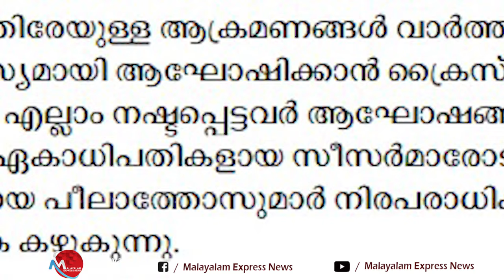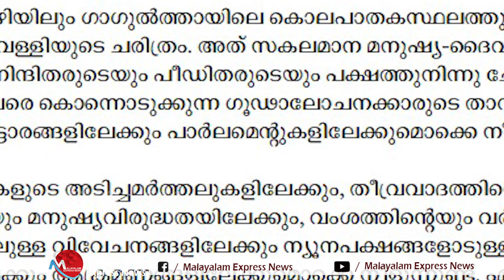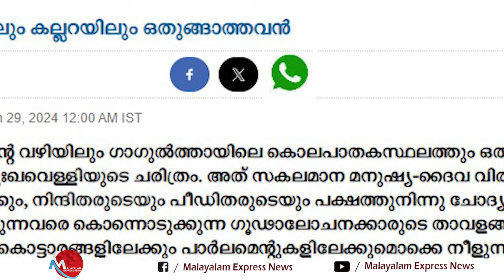BJP വർഗീയതക്കെതിരെ ദീപികയുടെ മുഖപ്രസംഗം, കിട്ടുന്ന വോട്ടും ചോരും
കുരിശിലും കല്ലറയിലും ഒതുങ്ങാത്തവൻ എന്ന തലക്കെട്ടിൽ ദീപിക ദിനപത്രത്തിന്റെ പെസഹാ ദിനത്തിലെ എഡിറ്റോറിയൽ ക്രൈസ്തവ വിഭാഗങ്ങൾ എങ്ങനെ ഒരു വാർത്തയേ അല്ലാതായി  ഈ രാജ്യത്തു എന്ന് വ്യക്തമായി എഴുതി പിടിപ്പിച്ചിരിക്കുന്നു.
ഉ​ത്ത​രേ​ന്ത്യ​യി​ൽ ന്യൂ​ന​പ​ക്ഷ​ങ്ങ​ൾ​ക്കെ​തി​രേ​യു​ള്ള ആ​ക്ര​മ​ണ​ങ്ങ​ൾ വാ​ർ​ത്ത​യ​ല്ലാ​താ​യി. ക്രി​സ്മ​സോ ഈ​സ്റ്റ​റോ പ​ര​സ്യ​മാ​യി ആ​ഘോ​ഷി​ക്കാ​ൻ ക്രൈ​സ്ത​വ​ർ​ക്കു ഭ​യ​മാ​യി​രി​ക്കു​ന്നു. മ​ണി​പ്പു​രി​ൽ എ​ല്ലാം ന​ഷ്ട​പ്പെ​ട്ട​വ​ർ ആ​ഘോ​ഷ​ങ്ങ​ളെ​ക്കു​റി​ച്ചു ചി​ന്തി​ക്കു​ന്നു​പോ​ലു​മി​ല്ല... ഏ​കാ​ധി​പ​തി​ക​ളാ​യ സീ​സ​ർ​മാ​രോ​ടു ചേ​ർ​ന്ന് പ്രാ​ദേ​ശി​ക ഭ​ര​ണാ​ധി​കാ​രി​ക​ളാ​യ പീ​ലാ​ത്തോ​സു​മാ​ർ നി​ര​പ​രാ​ധി​ക​ളെ മ​ര​ണ​ത്തി​നു വി​ട്ടു​കൊ​ടു​ത്തി​ട്ടു കൈ ​ക​ഴു​കു​ന്നു.  പെസഹാ ദിനത്തിലും ഈസ്റ്ററിനുമിക്കെ സന്തോഷമുള്ള മനസുമായി എത്ര ക്രൈസ്തവ കുടുംബങ്ങൾ ഇന്ന് വീടുകളിൽ കഴിയുന്നു എന്ന് ഏവരോടും  ചോദിക്കുന്നതാണീ എഡിറ്റോറിയൽ.

Tag-Generator-Youtube-malayalam news-global